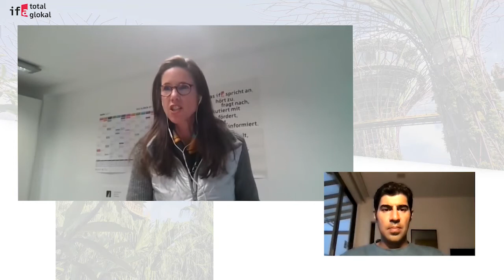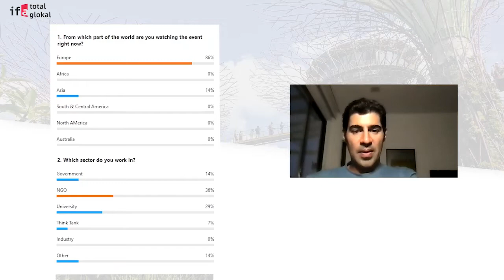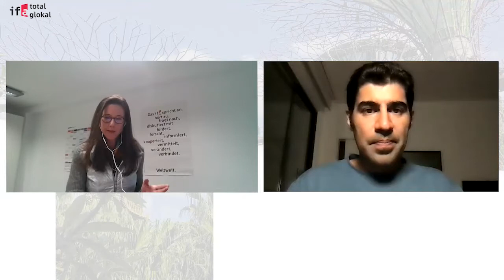Totally Glocally | The Asian 21st century? | Parag Khanna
"In the 19th century, the world was Europeanised. In the 20th century, it was Americanised. Now, in the 21st century, the world is being irreversibly Asianised." So the provocative future scenario of the Indian political scientist Parag Khanna. Today, Asian countries occupy leading positions in the global economy and are becoming ever more politically relevant. What role will Asia play in the future world order? Where does Europe stand in the context of global developments? Can Asia’s growth contribute to greater global justice? What contribution can cultural policy make to strengthen relations and cultural understanding with Asia?

Talk with Parag Khanna, political scientist, strategy advisor and publicist. His book The Future is Asian: Commerce, Conflict & Culture in the 21st Century was published in 2019. He is founder and managing partner of FutureMap, a data and scenario-based strategic advisory firm. In 2002 he received the OECD Future Leaders Prize and was honoured as a Young Global Leader of the World Economic Forum in 2009.

Moderation: Corinna Egerer

The talk is part of the event series „Totally Glocally. Stuttgart Talks“.